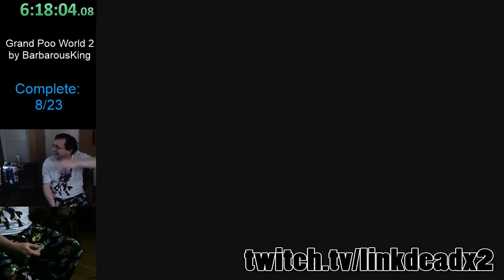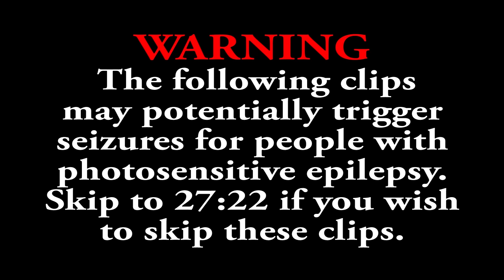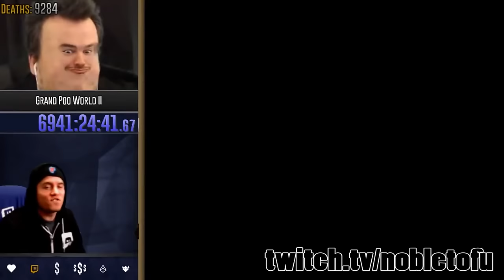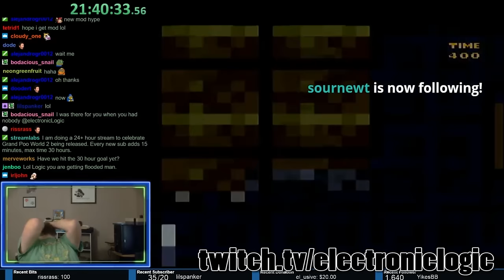Best clips of Grand Poo World 2 Part 2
Hi! I hope you enjoy part 2 of this video series. Please follow all of these amazing Twitch streamers.